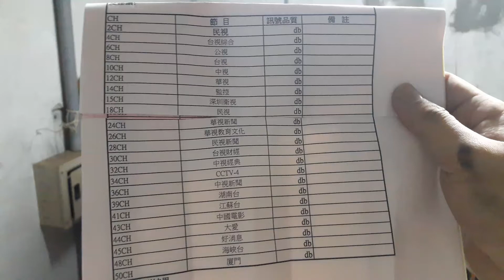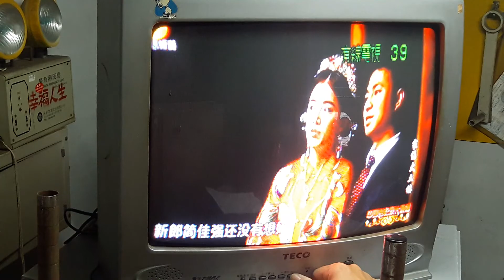數位王 - 基隆市某大型社區 - 數位衛星共同天線系統 - 收視頻道